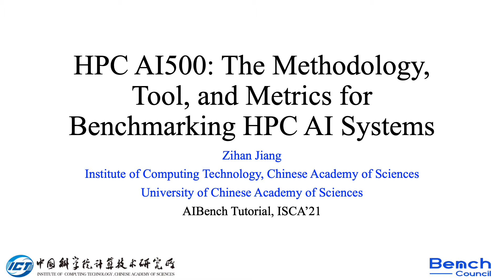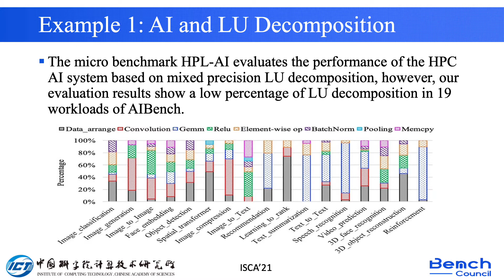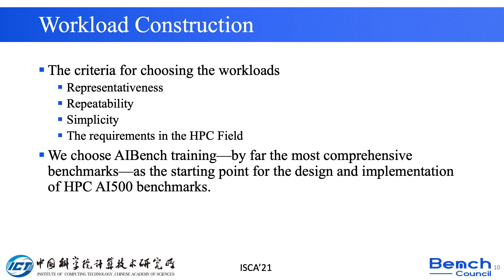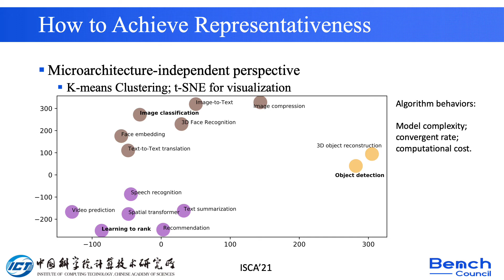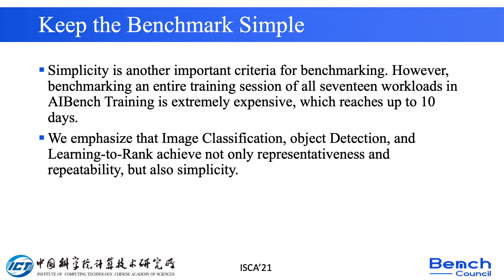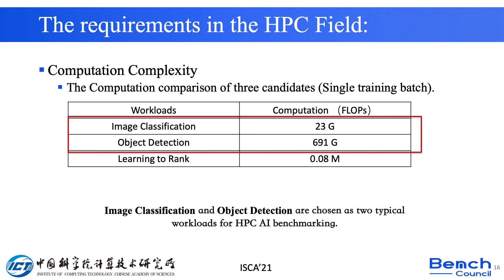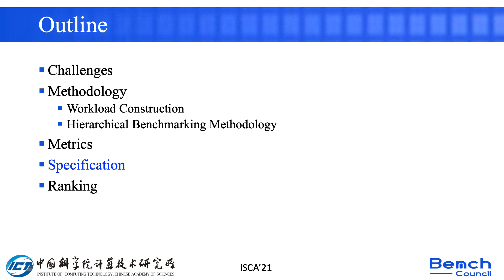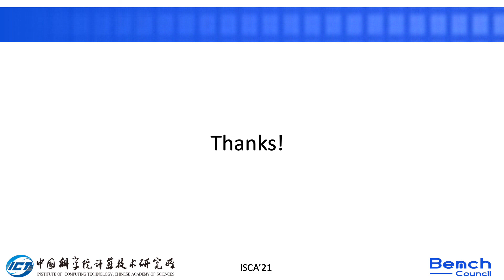HPC AI500: The Methodology, Tool, and Metrics for Benchmarking HPC AI Systems